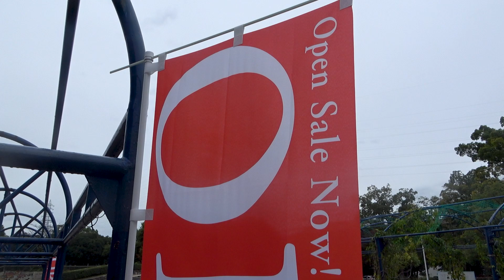【エリアトラウト】in FISHING LAND 久宝寺緑地 マジックジャーク解説！-スプーンで釣れない魚を獲る-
先日オープンしたフィッシングランド久宝寺緑地へ潜入！

この日、スプーンへの反応は・・・

タフな状況を打開してくれたのが"マジックジャーク”でした。

使用したロッド：SLASH (スラッシュ) AV-632ST AQUA VISION (アクアビジョン)

アングラーズWEB　ヤフーショッピング